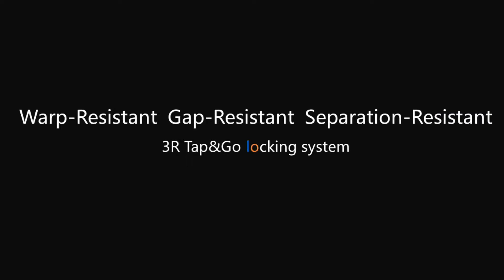Tap&Go- DIY Tensile Test - tug-of-war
In 2006, Yekalon independently developed a revolutionary technology in flooring industry - 3R Tap&Go Locking System, making the floor boards locked together more tightly.
And if you feel it useful, please share it. For further details about Tap&Go Locking System，